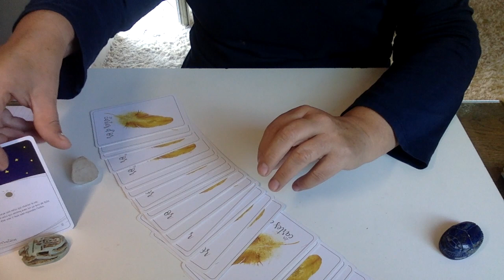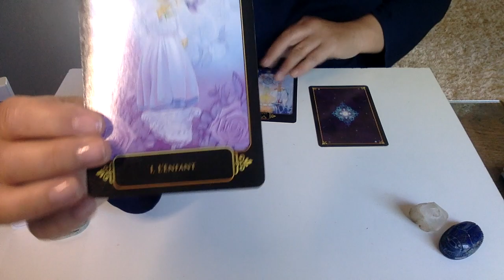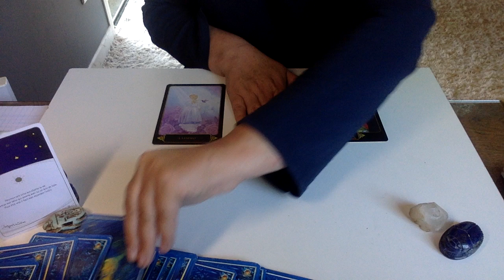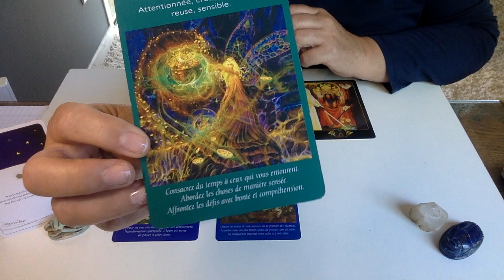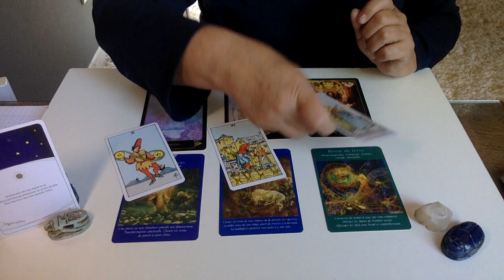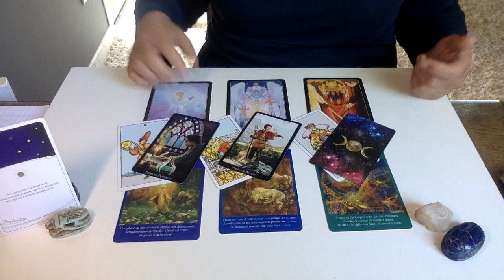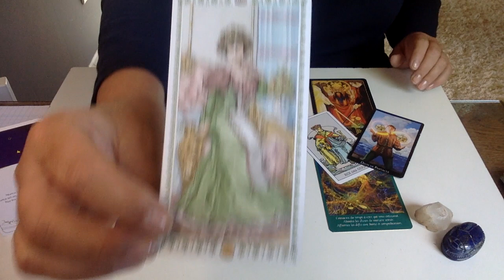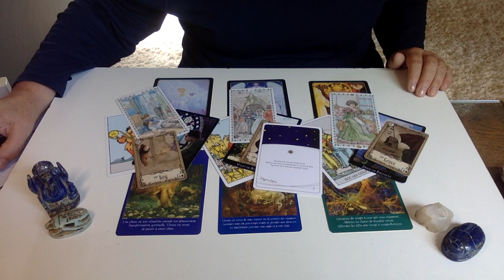LION _ JUILLET 2021 _VOUS TOURNEZ LE DOS A VOTRE PASSE POUR UN AVENIR ETOILE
GUIDANCES EN 5 LIGNES ET 5 TAROTS
GARDER VOTRE LIBRE ARBITRE
SOYEZ LIBRE DE VOUS MÊME
PRENEZ SOIN DE VOUS
NAMASTE